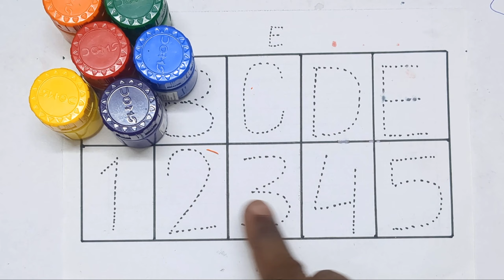Learn to Counting 1 to 100, 1 to 100 Counting, | 123 numbers | one two three, 1 से 100 तक गिनती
1 to 100 Counting, Counting | Counting 1 to 100 | Number Counting | Learn to Count | 123 Counting, 617

Your Query 👇

123

ginti12

counting 12

123 123

1 to 100

one two

123 song

123 counting

1234

counting 123

123 numbers

counting song

1 to 100 counting song

1 se lekar 100 tak ginti

1 to 100 counting

1 to 10 ginti

123 ginti